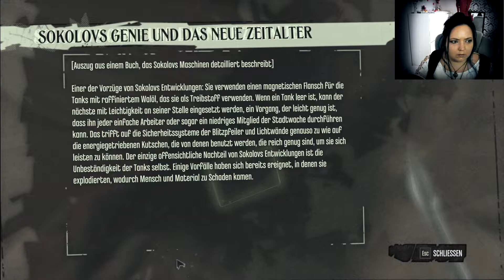Dishonored - 36 - Piero der alte Spanner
Let's Play Dishonored !

Dishonored: Die Maske des Zorns ist ein spannungsgeladener Action-Thriller in beklemmend realistischer Ego-Perspektive, in dem Sie in der Rolle eines Assassinen mit übernatürlichen Fähigkeiten schlüpfen. Entehrt als Gardist der Kaiserin und getrieben durch das flammende Gefühl des Verrats.